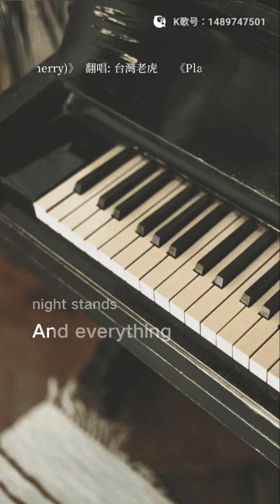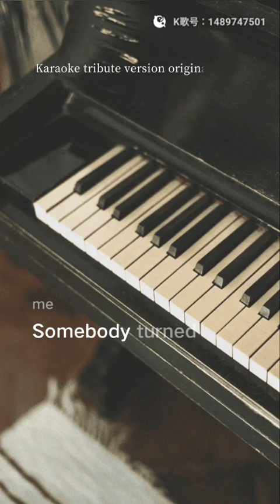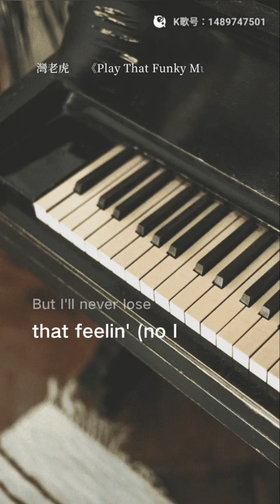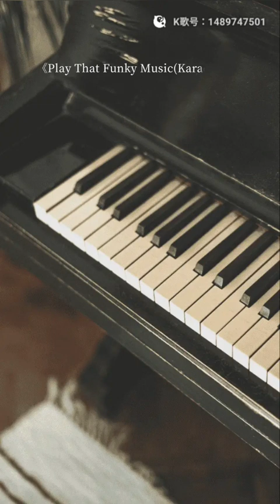虎哥唱 Play That Funky Music ( Wild Cherry )